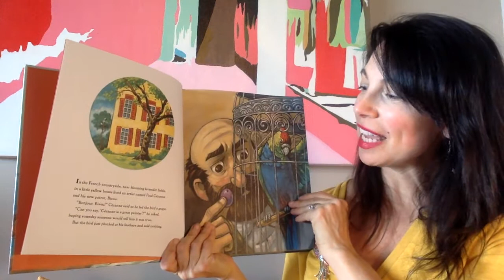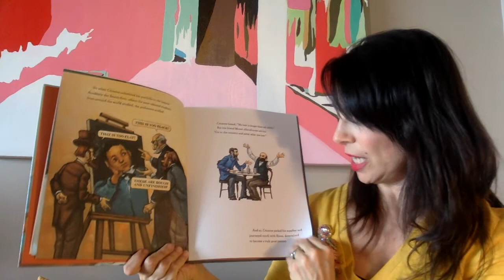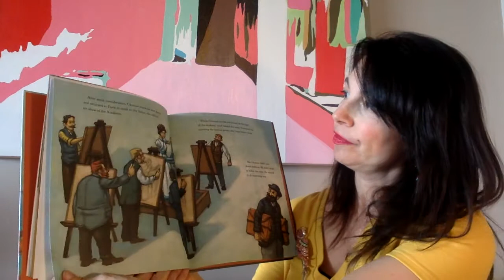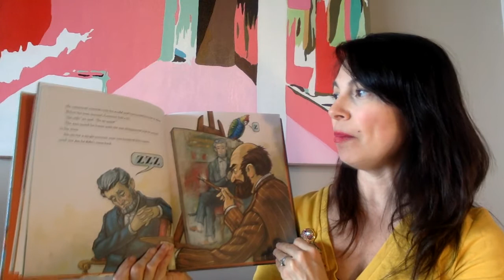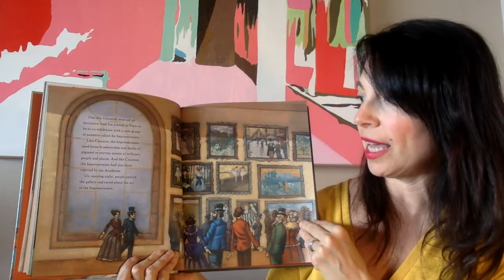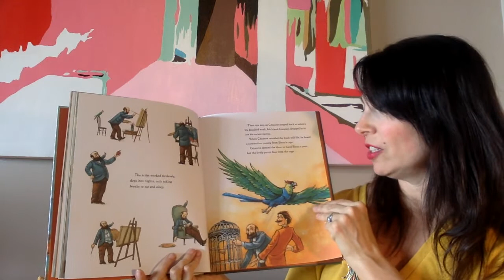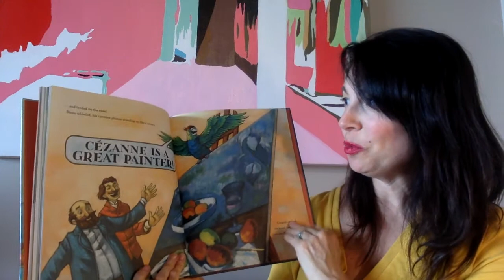CEZANNE'S PARROT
CEZANNE'S PARROT by Amy Guglielmo with illustrations by Brett Helquist! This link will be up temporarily in accordance with Penguin Random House online book reading guidelines. Enjoy!!!